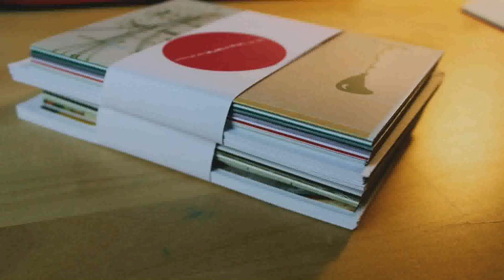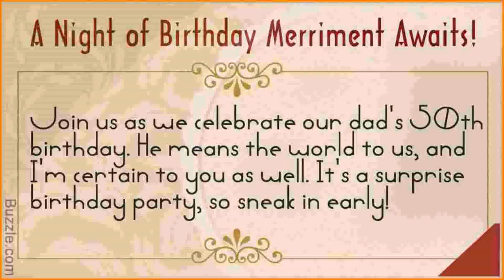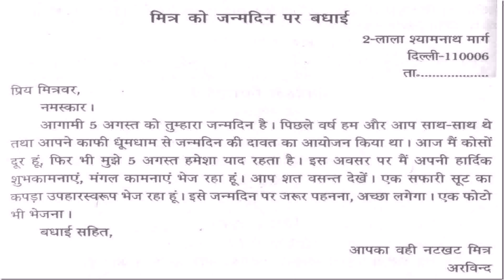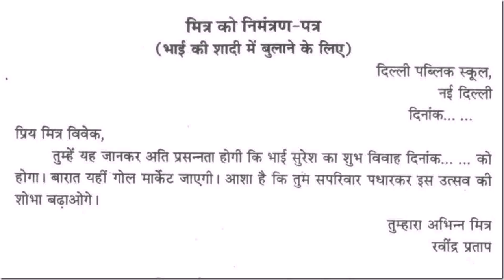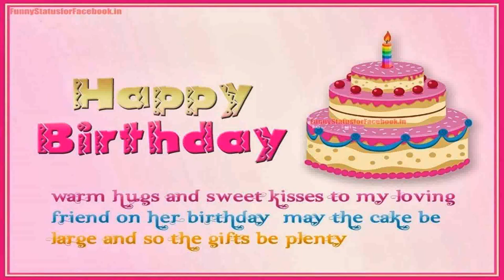Birthday Themes For Best Friend